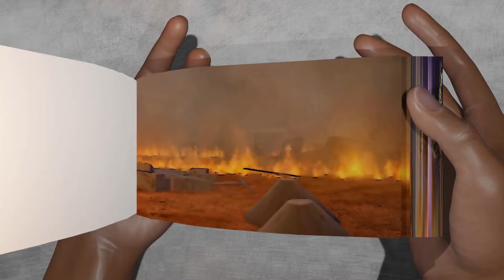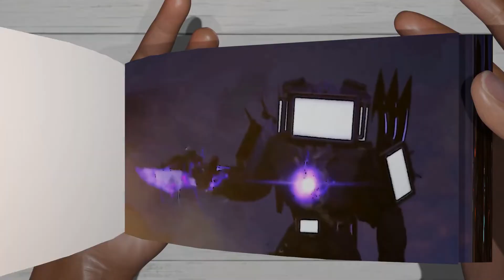skibidi toilet 68 (part 1)